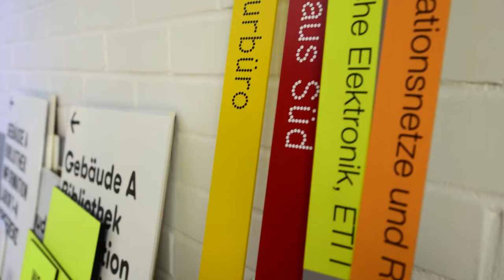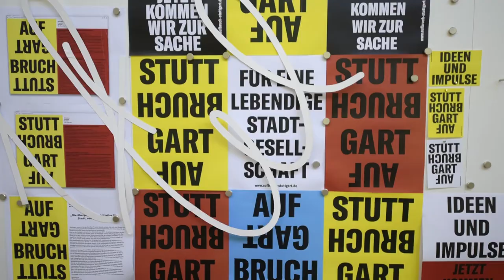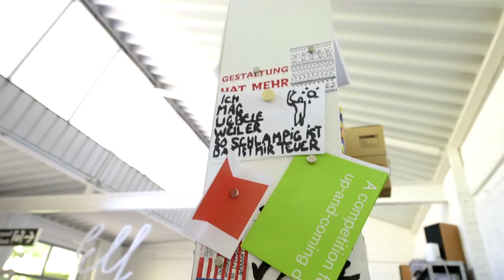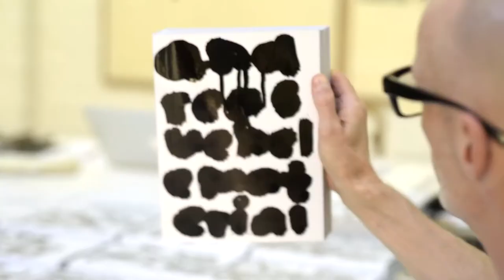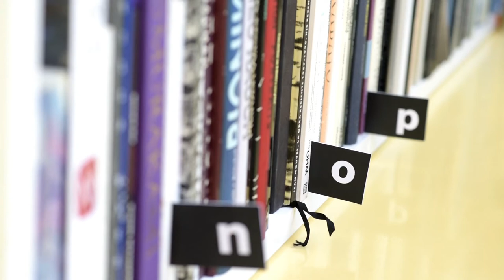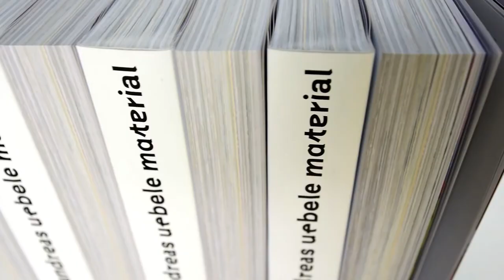Buero Uebele Stuttgart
Eine Dokumentation von Studenten für Studenten. Grafikdesigner Andreas Uebele gibt wertvolle Einblicke in sein Büro, gibt Tipps und lässt uns beim Beschriften seiner Werkmonografie über die Schulter blicken.